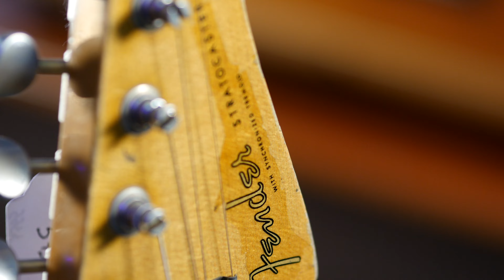Fender Masterbuilt Kyle McMillin Stratocaster 60 Heavy Relic Sunburst 2019 | Demo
Check out this guitar and its availability for purchase ONLINE at this GUITAR SAUCE link:

SOLD

Chapters:
00:00 - Solo (Fire)
00:44 - Clean

Gear:
- JCM800 Marshall + Berkos FX Third Stone Fuzz + Shin's Music Delicious Vintage Wah (solo)-
- Mesa Boogie Transatlantic ta-30 combo (clean)